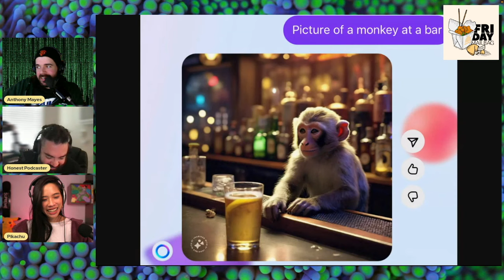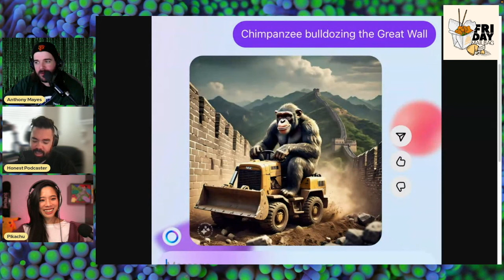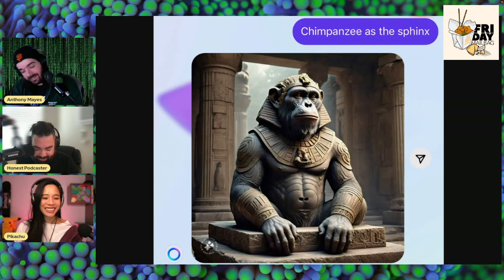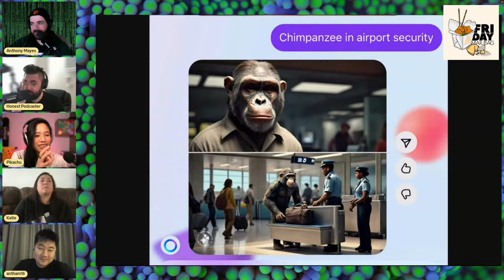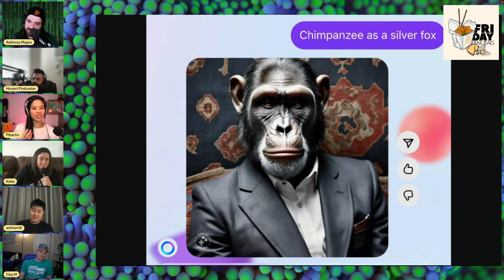The Friday Mailbag - Silver Foxes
Eden, Zach, Katie & Mayes with Anton Ham & Clay Manges
Zach is still obsessed with having AI render chimpanzee art.
Eden's flight rant: Why aren't there more direct flights from New York to Vegas??
Would you eat a bad meal your significant other made?
Underdogs Fantasy Combination of the day.
Why are men so concerned about Gray Hair?
Zach's second encounter with Sexy Johnny. Will there be a third?

CHAPTERS:
0:00 - Flight Booking Issues
1:42 - Merch Store Update
3:58 - AI-Generated Chimp Art
14:27 - Intro
16:08 - Eden's Flight Rant
24:20 - Navigating Bad Cooking for Love
35:20 - Brackets vs Fantasy Sports
37:52 - NBA Prop Bets Analysis
42:35 - Zach vs. Mayes in Basketball
46:07 - Hypothetical Animal Fight Scenario
49:50 - Kentucky Game Recap
57:30 - Chimpanzee Silver Fox
1:00:00 - Honey as a Sweetener
1:04:35 - Patreon Exclusive: Sexy Johnny Update